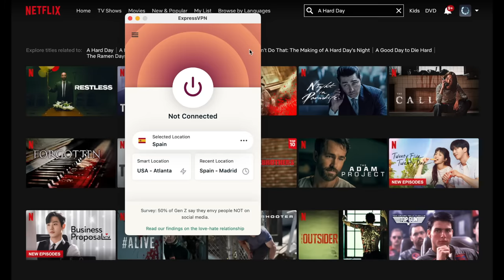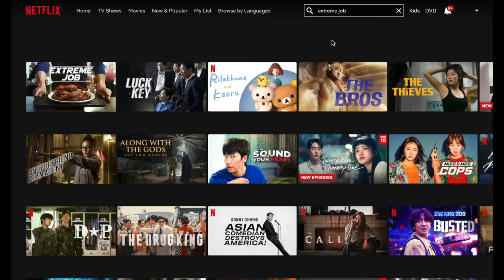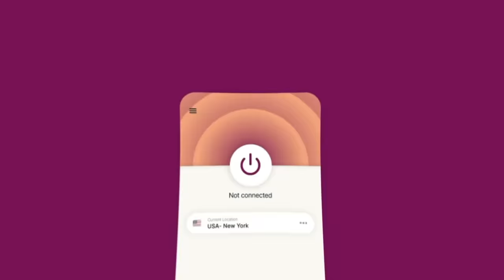My Girlfriend LEFT ME For Her COUSIN Yikes - Confessions #2 | Creamy Basil Rice Cakes Mukbang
WELCOME TO ANOTHER MUKBANG! Today we have super creamy Basil tteokbokki / spicy rcie cakes with bacon and paired with Korean side dishes (cheesy Korean corn dogs, fried seaweed rolls, and spicy bulgogi patties) Let me know which one would be your favorite and if you would try the creamy basil rice cakes!